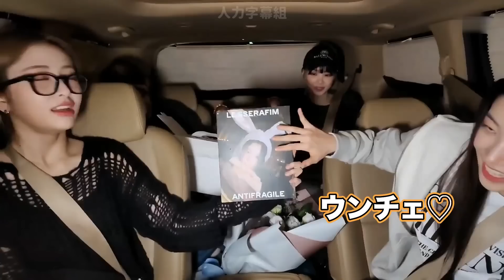配信に遊びに来たウンチェにデレッデレなオンニ達【LE SSERAFIM / 日本語字幕】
ウンチェだいすきクラブ👶

※本動画は引用元に対し、独自の編集による新たな表現を加えたフェアユースとなります。